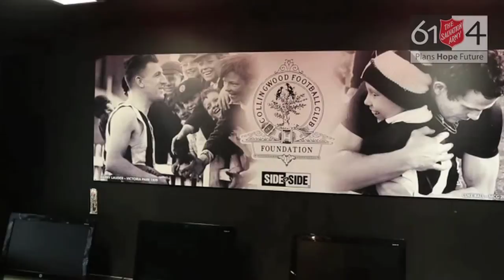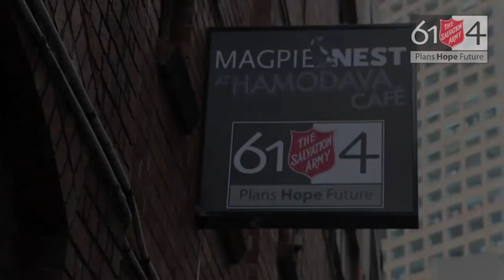Magpie Nest at Hamodava Cafe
Take a look back at the Launch of Magpie Nest at Hamodava Cafe. Hear from The Lord Mayor of Melbourne, Eddie McGuire and Major Brendan Nottle.